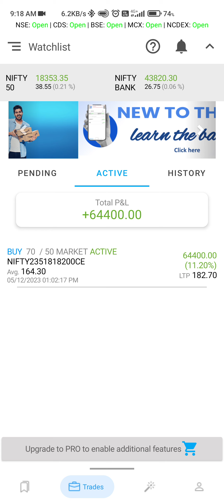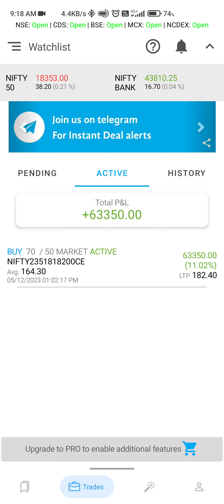Nifty Carry Forward Trade 69,000+ Profit / Live Trading